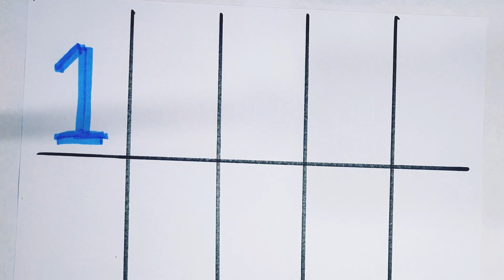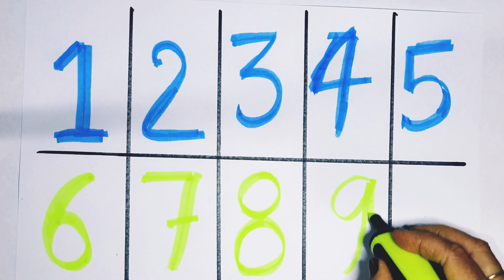123 Number Counting | 1234 Number Names | 1 To 20 Numbers | 123 learning for kids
123123counting
123 Number Counting | 1234 Number Names | 1 To 20 Numbers | 123 learning for kids | Counting
123 Number Counting | 1234 Number Names | 1 To 20 Numbers | 123 learning for kids | Counting Numbers - 285

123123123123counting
123counting123
Counting 1 to 100 | 123 numbers | one two three, 1 से 100 तक गिनती, 1 to 100 Counting 123counting
123
123Learn to Counting 1 to 100 | 123 numbers | one two three, 1 से 100 तक गिनती, 1 to 100 Counting

✓ Your Query 👇👇👇

123
ginti
12
one to hundred
counting 12
123 123
1 to 100
one two three
one two
123 song
123 counting
123
123 numbers
1 to 100 counting song
1 se lekar 100 tak ginti
one one
100
1 to 100 counting
1 to 10 ginti
123 ginti
one two counting